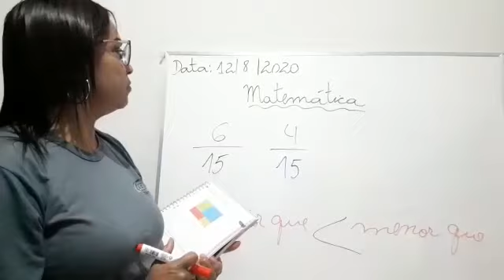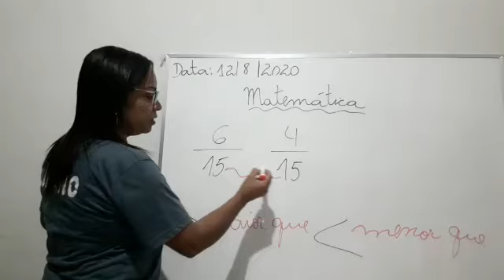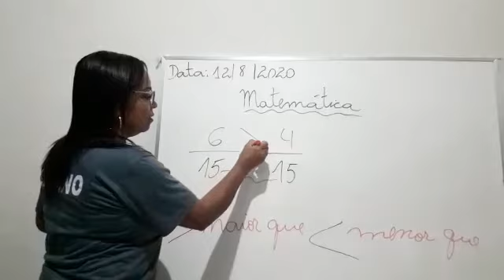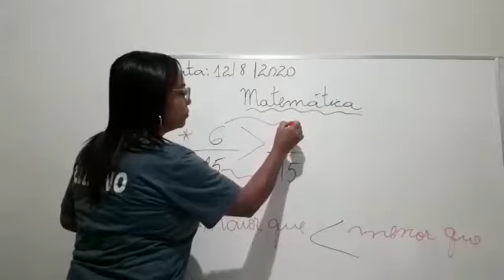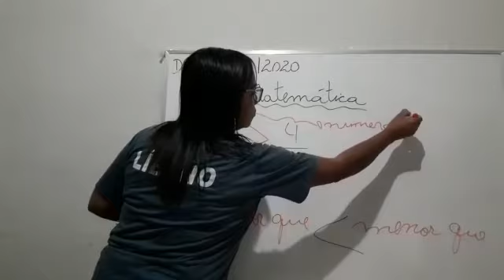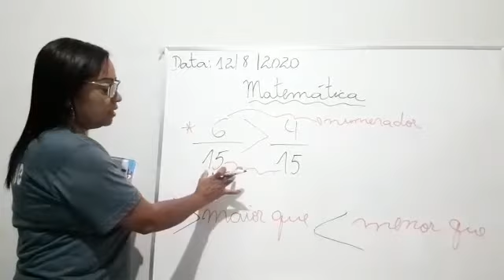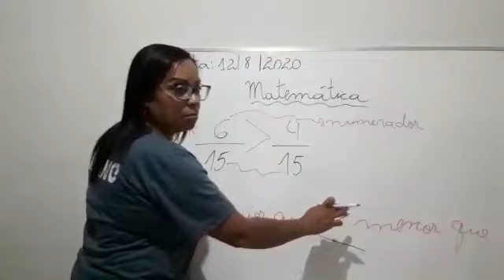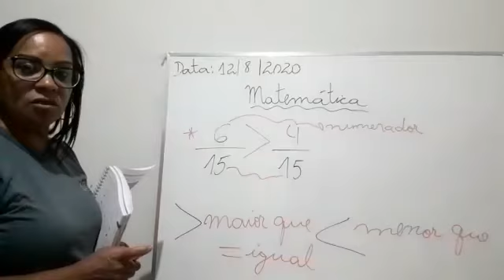PROFª MARIA CRISTINA 401 12 DE AGOSTO MATEMÁTICA